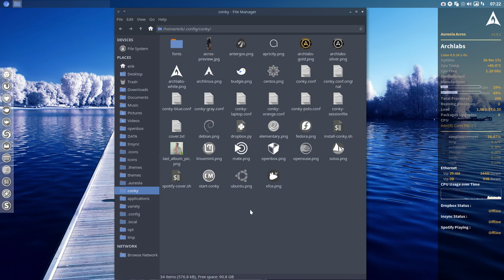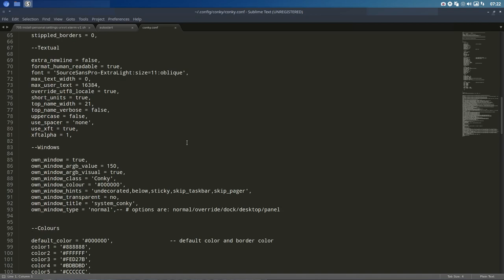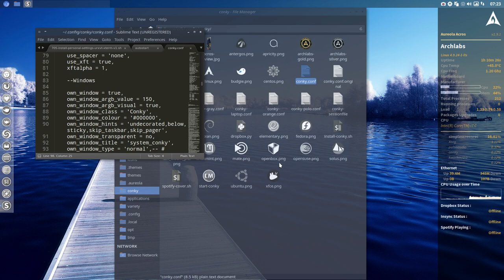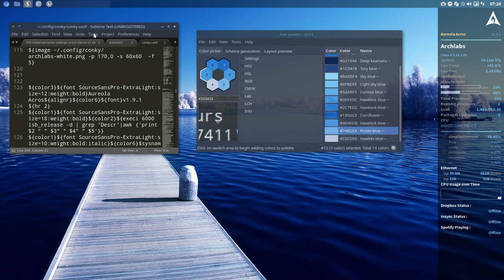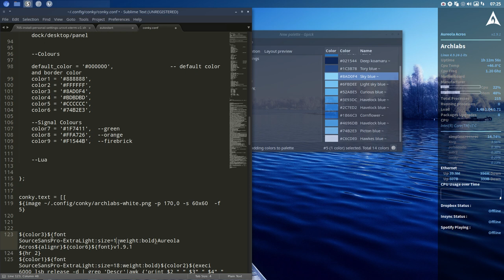ARCHLabs : 31changing the colour of the conky aureola acros to fit the wallpaper